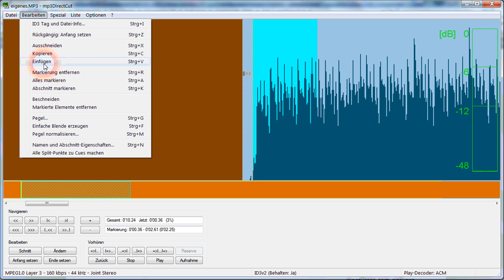Lied mit mp3DirectCut beschneiden